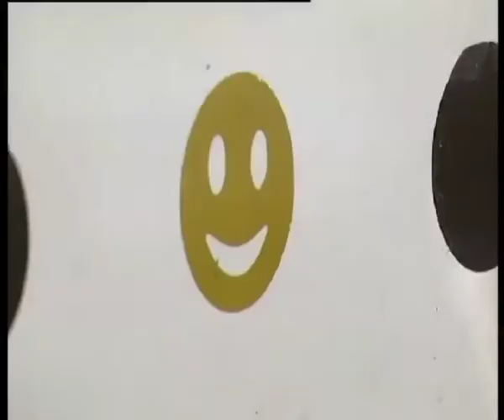Телеканал ВІТА новини 2014-06-09 На зміну старим зупинкам прийдуть нові скляні та прозорі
Станеться це протягом року, принаймні так кажуть в департаменті благоустрою.  Кілька осучаснених посадочних павільйонів вже встановили у місті. Вінничани назвали їх непрактичними. У Департамент благоустрою мають підстави вважати навпаки. Думки збирала Тетяна Орлова.